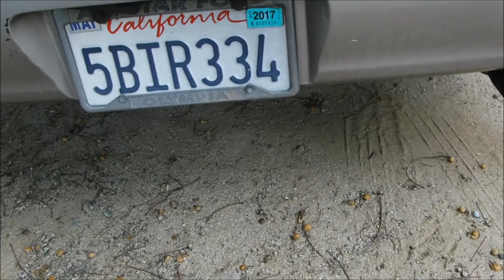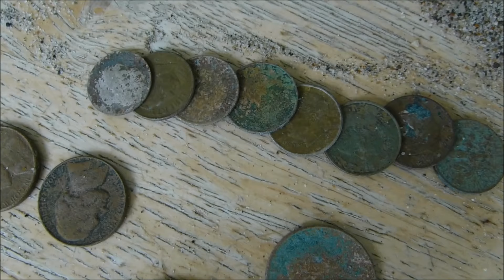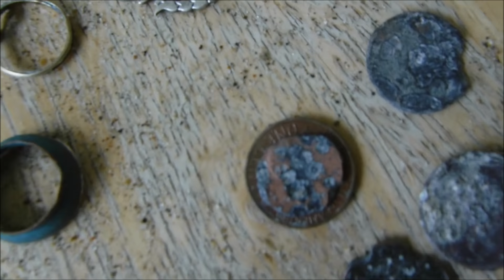Silver Metal Detecting 4/24/17 Excalibur II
I got some nice silver.